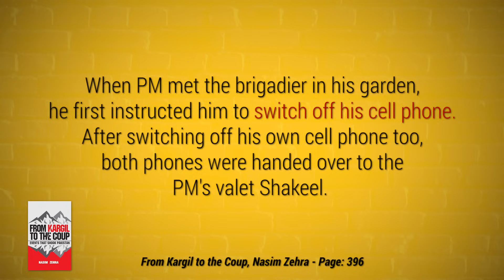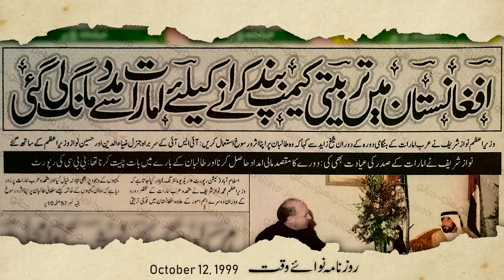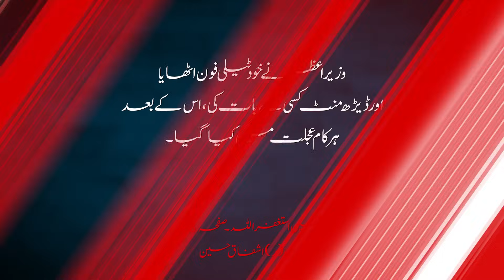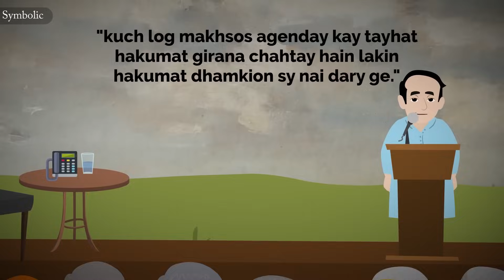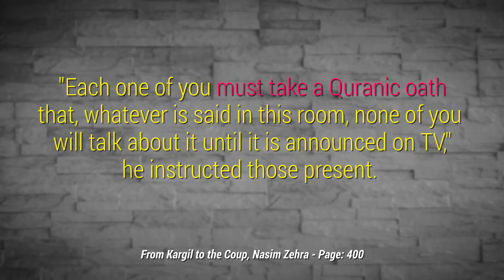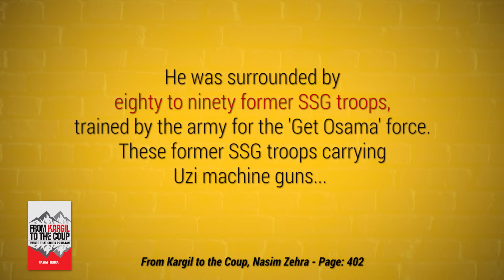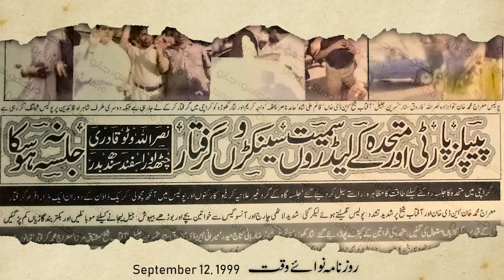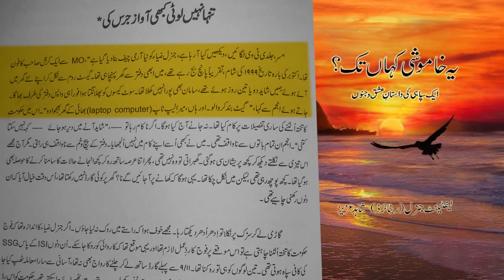History of Pakistan # 43 | Nawaz Sharif vs Pervez Musharraf 1999 | Faisal Warraich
The HistoryOfPakistan DekhoSunoJano by FaisalWarraich
Here you'll find answer of following questions:
01 - What happened around 12 October 1999?
02 - How Musharraf take over government and made a successful Coup?
03 -  Who was Gen Ziauddin Butt and Why he was appointed as COAS?
04 - Why Nawaz wanted to remove Musharraf as COAS?